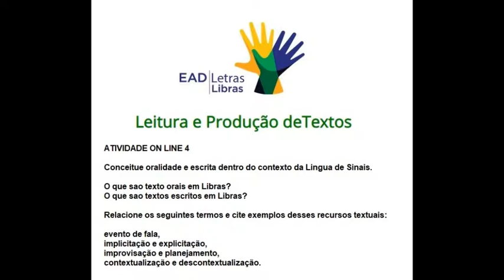Leitura e Produção Textual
Atividade on line 4